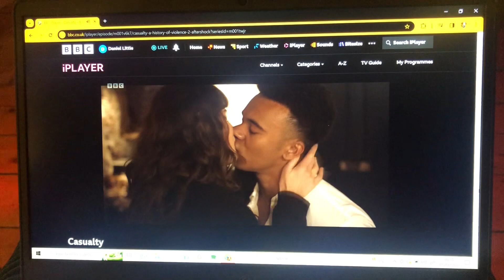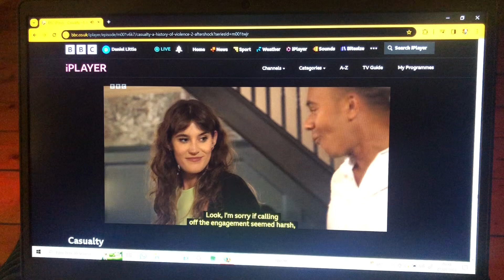Casualty - Teddy & Jodie make out